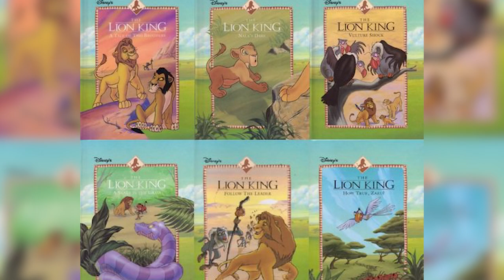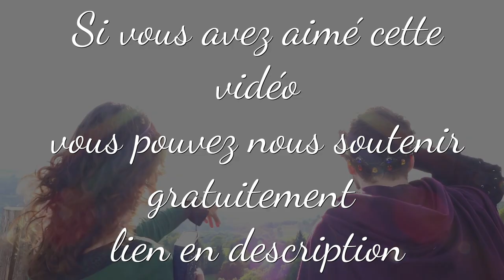Les NOMS du ROI LION - Le Saviez Vous ? - Les Blablas de Prince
Dédicace à Teriss et Scientigeek
Réseau sociaux :
Pour nous soutenir :
Nous contactez :
►Skype : LesSuccesseurs
Remerciement :
/!\ IMPORTANT /!\